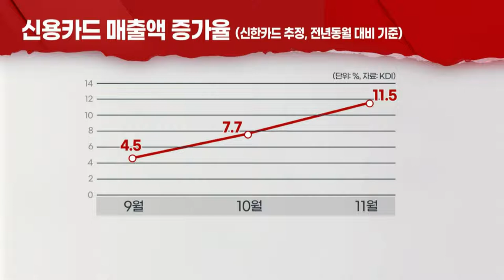KDI "경기 부정적 신호 나타나… 불확실성 확대" (20211207)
- 11월 “완만한 경기 회복” → 12월 “불확실성 확대”
- 방역조치 강화로 대내외 수요 다시 위축 가능성
- 제조업 회복 제한… 세계 산업생산·교역량 축소
- ‘올해 경제성장률’ 4.0%로 상향 후 변수 등장